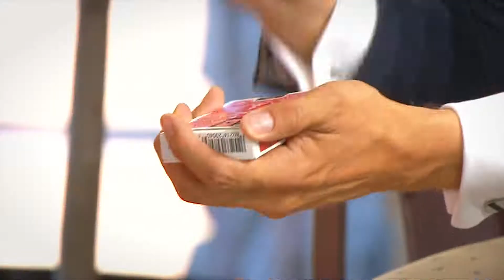Iliuzionistas Justinas Malinauskas | Gytis Ivanauskas - "Nesąmonė! Vos nenusikeikiau" :)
LRT laida "Vakarėja" su Martynu Starkumi. Svečiuose - Gytis Ivanauskas, Naglis Bierancas ir Inga Jankauskaitė.